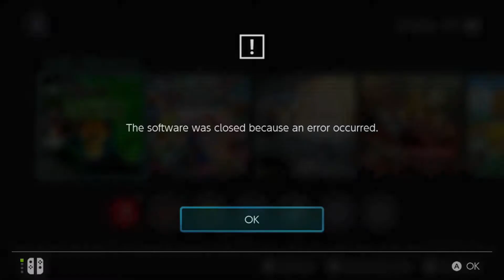Lets Play Compilation: The Best of Blitz Bat/Funny Moments #12 (June & July)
Timestamps:

Intro-0:00

Ratchet & Clank: Rift Apart-0:49

Luigi's Mansion 3-31:33